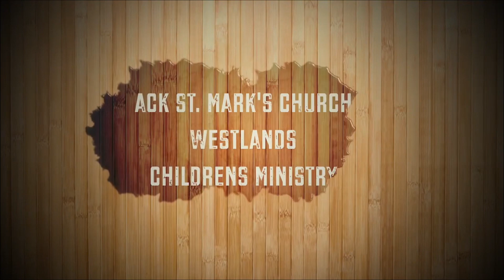Sunday School 0 - 6 Years | My God Loves Me (My God) | Tr. Annette | 3rd March 2024